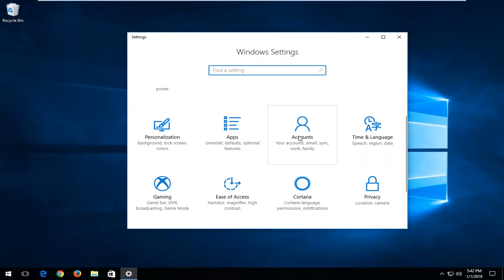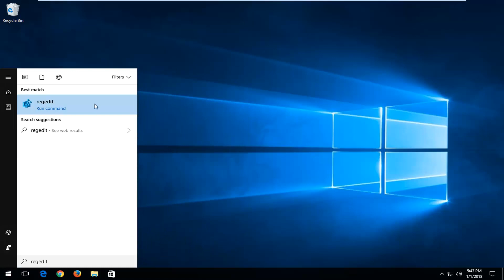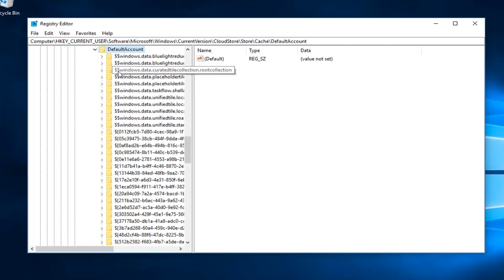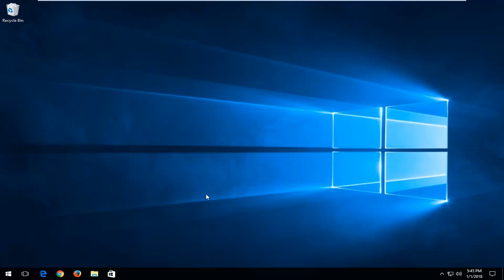Fix Night Light Options Are Grayed Out in Windows 10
Windows 10 allows you to enable Night Light mode (previously known as Blue Light) to reduce eye strain. When enabled, it makes the screen color gamma more comfortable for your eyes at night by reducing blue light. Colors become more warm and the backlight will be dimmed, so eye fatigue will be less. Some users are faced with a strange issue where the Night Light options are grayed out in the Settings app. Here is a quick workaround to resolve this issue.

Night Light is a very useful feature for people who have to work on the computer during the night or in the dark. It keeps your eyes relaxed and prevents them from getting strained. It is very frustrating if it does not work for some reason.